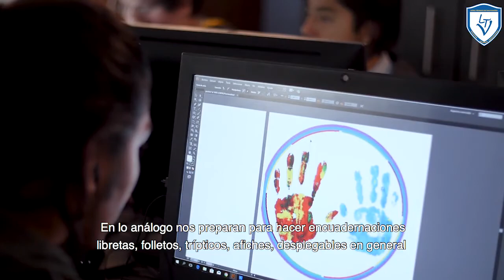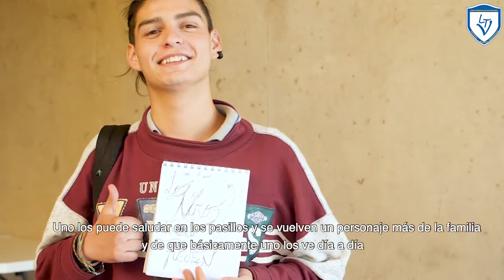2º Taller TP testimonio ex alumno Gráfica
2º Taller TP: En el marco de los talleres TP destinados a que nuestros estudiantes conozcan nuestras especialidades, presentamos una serie de testimonios de ex alumnos del Liceo Técnico de Valparaíso quienes darán cuenta de su experiencia en cada carrera y las opciones que tomaron una vez egresados de ellas. Ten en cuenta que cada especialidad tiene características especiales y una de ellas puede ser la que siempre soñaste. A continuación, conoce el testimonio de Gráfica.